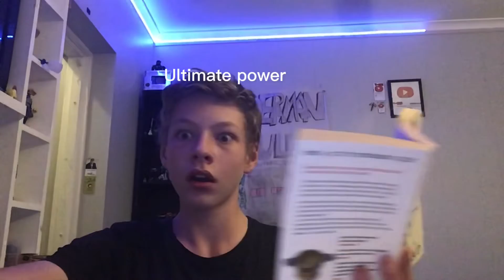When you flip to the correct page in school (ULTIMATE POWER)